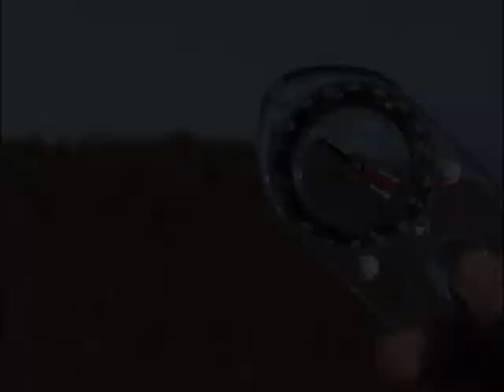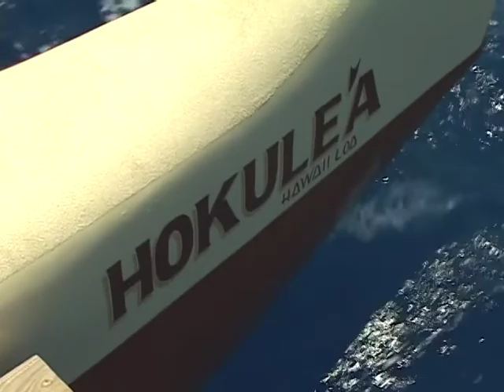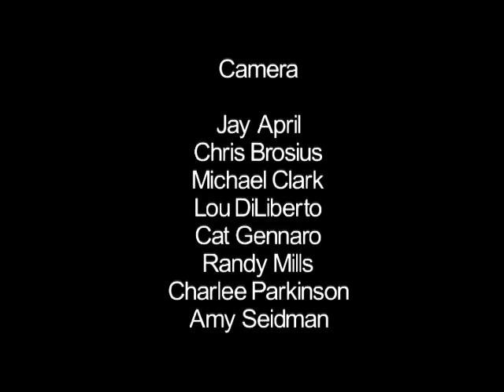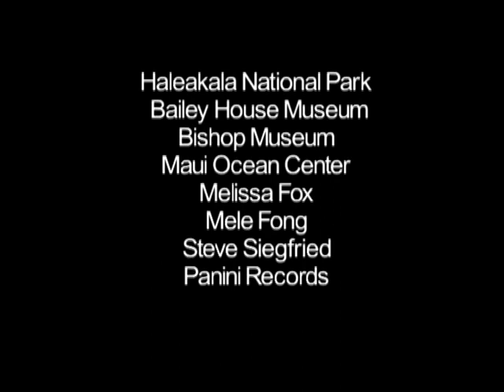Haleakalā : House of the Sun A Sense Of Place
This educational program was produced by the Maui Economic Development Board, Inc. for the Air Force Research Laboratory – Detachment 15, with support from the University of Hawai’i Institute for Astronomy.

We thankfully acknowledge the artful weaving together of the mo’olelo (stories) by Jay April of Artifact Solutions, whose film production expertise brought a level of excellence to the project that exceeded our expectations. We are also grateful for the invaluable cultural oversight of Kahu Charles Kauluwehi Maxwell, Sr. who guided the project with his knowledge of Haleakalā.

We would be remiss if we did not mention our other contributors by name, Nainoa Thompson, master navigator, Polynesian Voyaging Society, Hōkulani HoldtpPadilla, kumu hula, and cultural programs director at the Maui Arts and Cultural Center, Art Medeiros, biologist, U.S. Geological Survey, Kaleikoa Ka’eo, cultural education director, Kaho’olawe Island Reserve Commission, and Charles Ka’upu, kumu hula and master chanter.